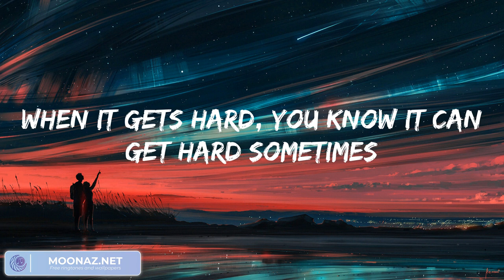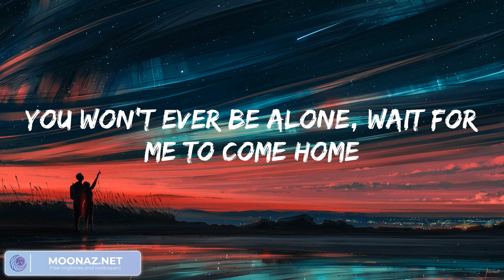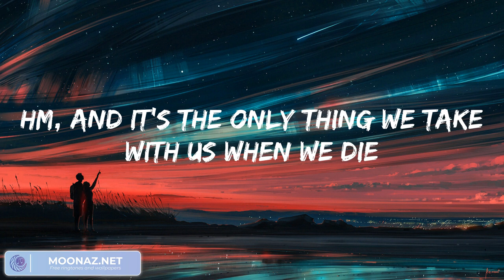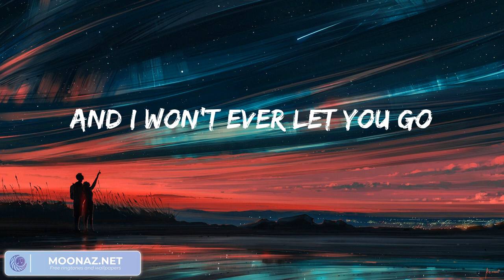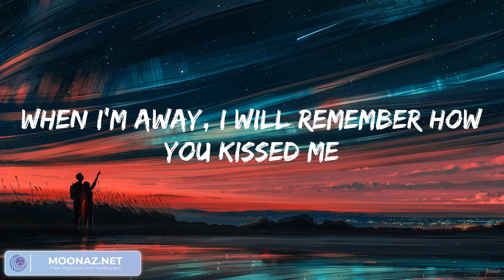Photograph - Ed Sheeran (Lyrics)